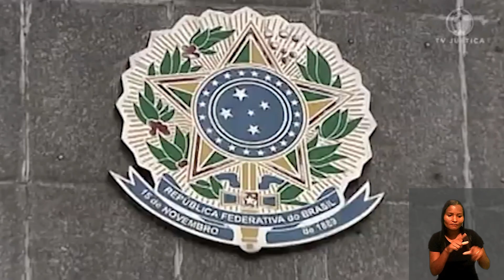Imóvel de empresário em bairro nobre de Brasília pode ser penhorado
A Quarta Turma do Tribunal Superior do Trabalho rejeitou agravo de Wagner Canhedo de Azevedo Filho, que pretendia afastar penhora de imóvel no Lago Sul, bairro nobre de Brasília (DF), que o empresário alegou ser impenhorável por ser bem de família, onde residiria há mais de 34 anos.

Para o colegiado, é inviável o exame do apelo, uma vez que falta indicação de divergência jurisprudencial e de violação literal e direta de dispositivo da Constituição da República.